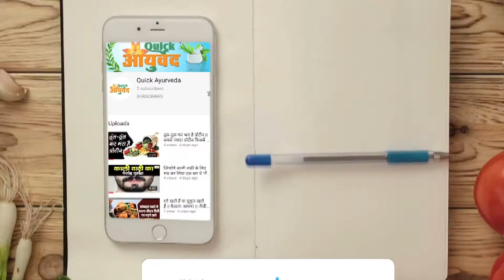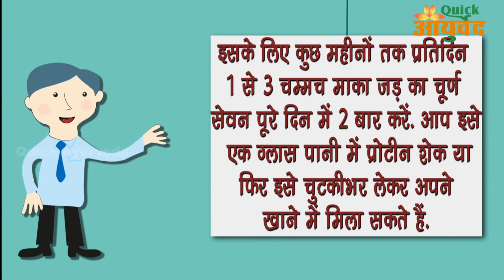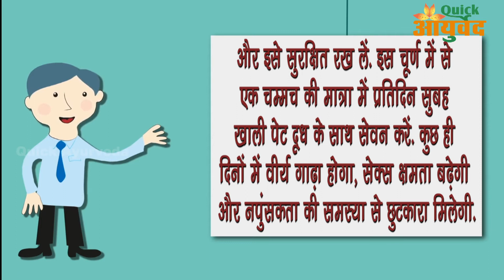शुक्राणुओं की कमजोरी को दूर करने के लिए ये काम करें || Home Remedies For Sperm Count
patanjali virya vardhak churna,
veerya paushtik churan in hindi,
baidyanath virya postic churan,
hamdard virya postic churan,
veerya shakti churan,
virya vardhak ayurvedic medicine,
virya shodhan churna,
dhatupaushtik churna,